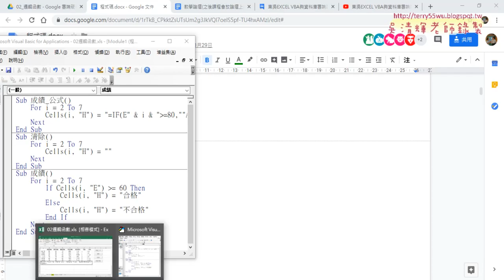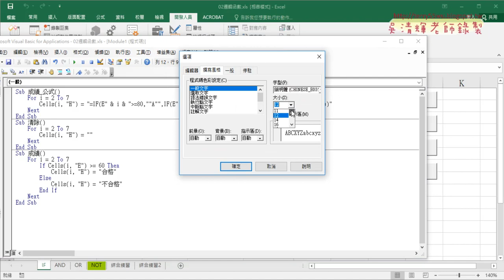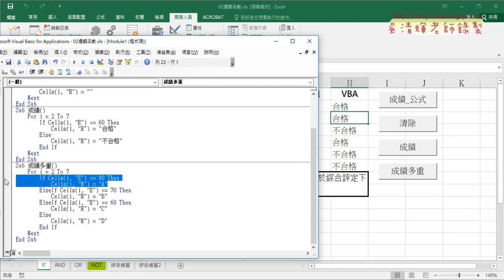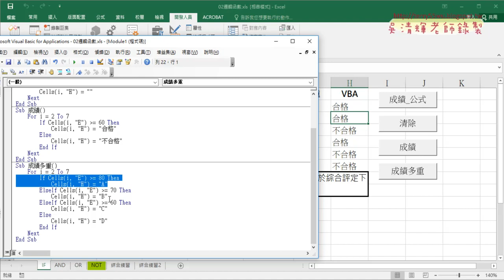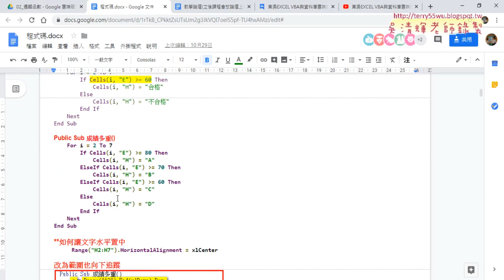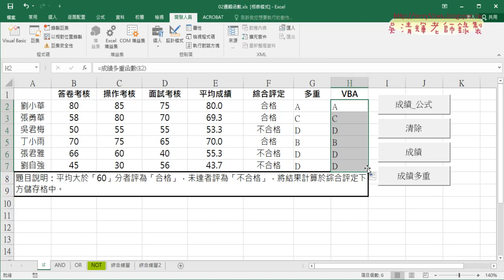03 成績多重程序與自訂函數